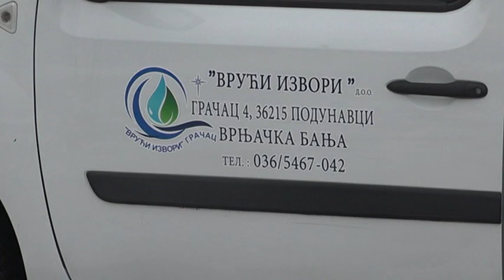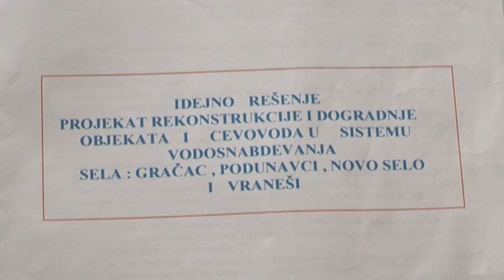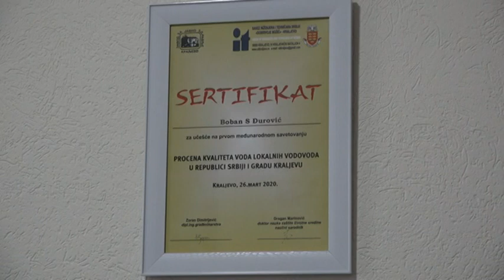PRILOG VRT - ZAVRŠENI SVI PROJEKTI PREDUZEĆA "VRUĆI IZVORI"